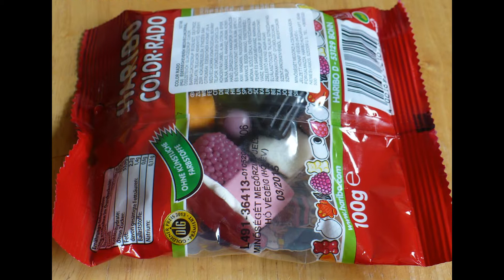HARIBO MIXES 2.: COLOR-RADO, TOP STAR MIX